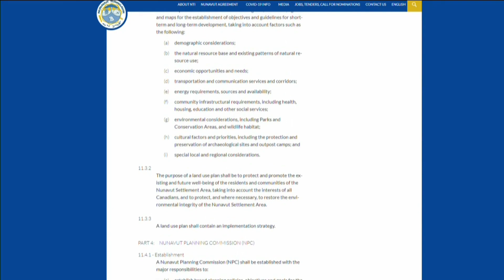Caribou will decline as long as Nunavut goes without land use plan says former premier | APTN News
Nunavut’s first premier says caribou numbers in the territory will continue to decline as long as it goes without a land use plan.

Paul Okalik says one of the problems is that mining companies are allowed to operate on calving grounds.